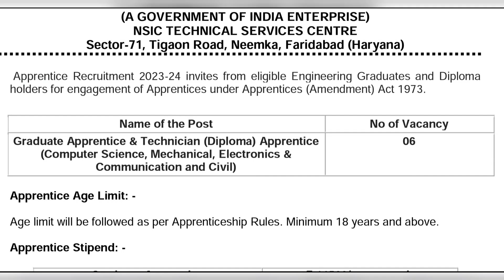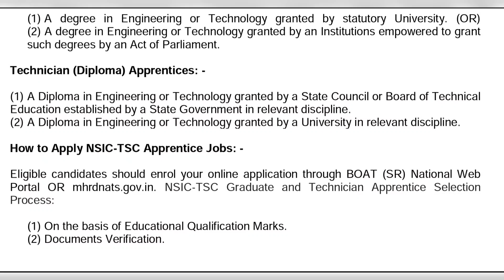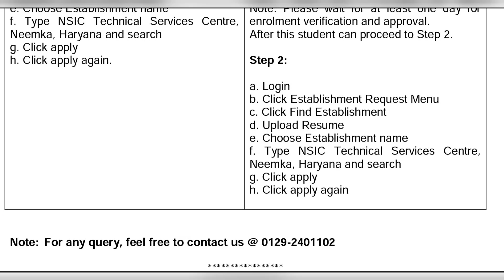NATS पोर्टल apprenticeship । डिप्लोमा अप्रेंटिस 2023